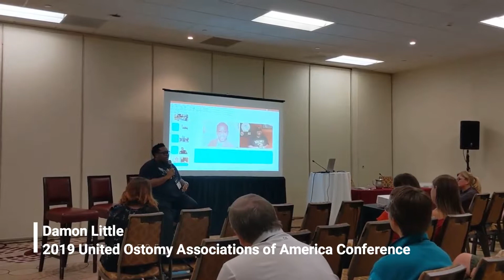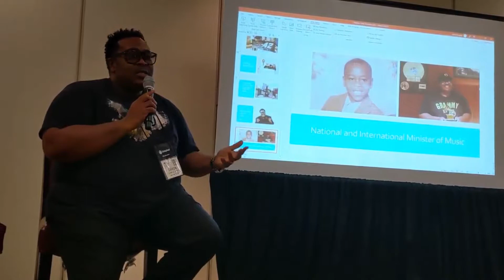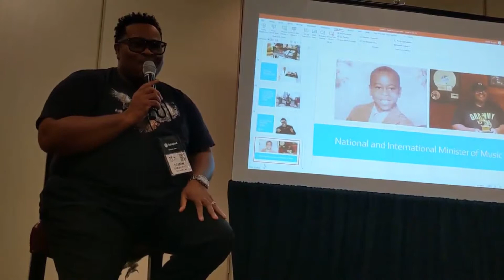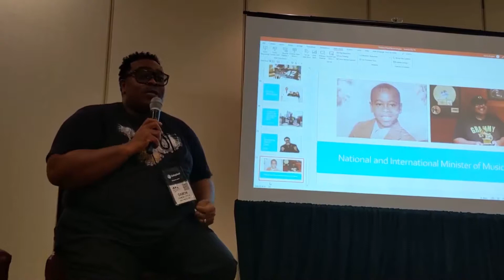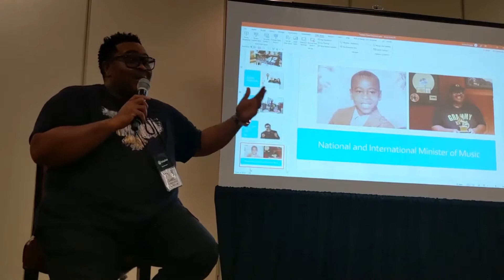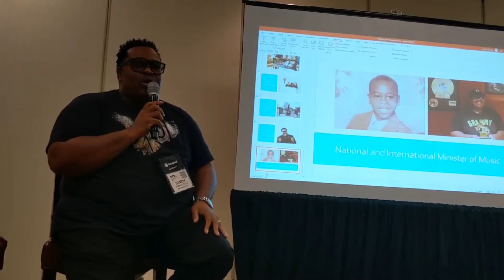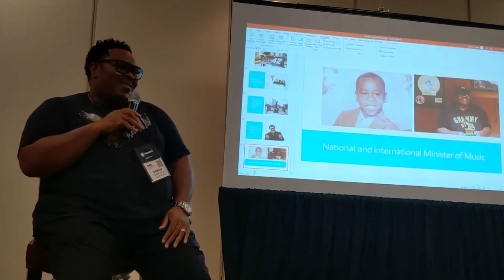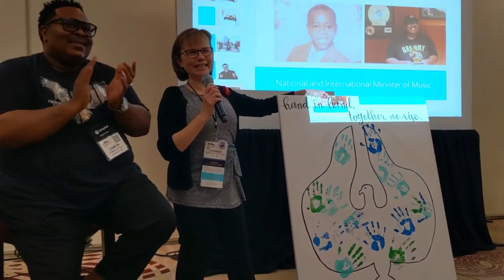Inspirational Damon Little l Courage to Shine™ l Aug 8 2019 l Gospel Singer & Grammy Winner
Inspirational & Motivational Damon Little l Courage to Shine™ l Aug 8 2019 l

Damon Little is a Gospel Singer and Grammy Winner, telling his story, and his story is

Courage To Shine™, Turning Adversity to Triumph,

Courage to Shine™ was founded to acknowledge, motivational and inspirational individuals and/or groups of patients whom have overcome congenital genitourinary birth_defects and/or major urological surgeries in their childhood (but not limited too), and have the courage, strength and determination, to transform that adversity to triumph later in life.